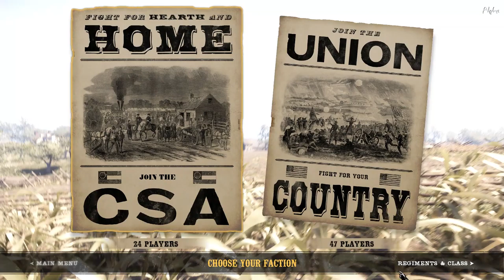War Of Rights - Gameplay 7/10/2021 - 6th Wisconsin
(CSA) 6th Wisconsin, 5th NC, 5th Virginia, 33rd Virginia, Benings Brigade
vs.
(USA) 1st Texas, Anderson's Brigade, Walker's Division

6th Wisconsin Participants:

Major Imperator
Sergeant Major junglebilly

A Company:
Sergeant mysticforce
Sergeant Gashtown
Corporal NewPcplayer
Corporal Grove
Private zspires
Private Praetorian
Volunteer Captainray
Volunteer Gamer_Gaming

B Company:
Sergeant Kanuk
Corporal Grove
Private Buster

Outcome:
USA: 2
CSA: 0